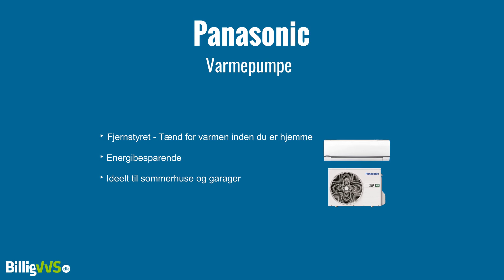Panasonic Varmepumpe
CZ25TKE varmepumpen er perfekt til sommerhuset med sin grundvarmefunktion samt mulighed for tilslutning af fjernstyring så du kan skrue op for varmen inden afgang til sommerhuset. Ud over at varmepumpen kan varme i de kolde perioder kan pumpen også bruges til afkøling på de til tider varme sommerdage.

Panasonic's klimaanlæg er konstrueret til enestående energibesparelser og højeste ydeevne, samtidig med at indeklimaet bliver behageligt og komfortabelt året rundt.

Grundvarmefunktionen gør, at pumpen kan holde en temperatur på +8/15°C ved et minimalt energiforbrug. Dette er ideelt til sommerhuse, garager og lignende, hvor man ønsker at frostsikre i de kolde vintermåneder.